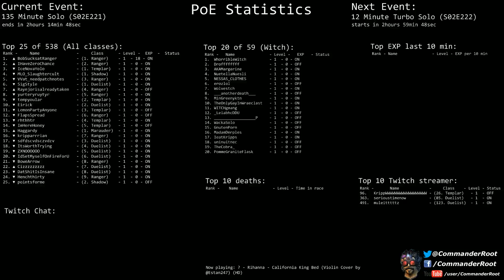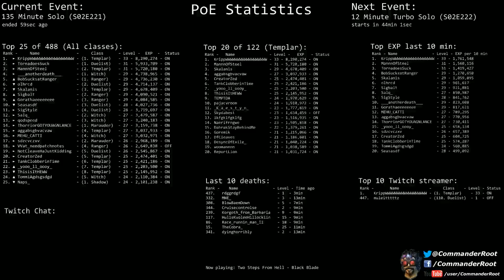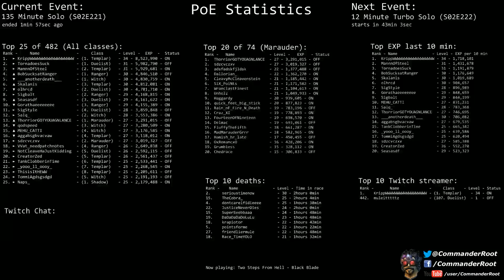[Path of Exile] (S02E221) 135 Minute Solo